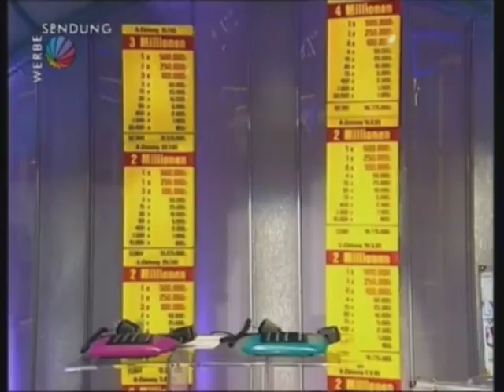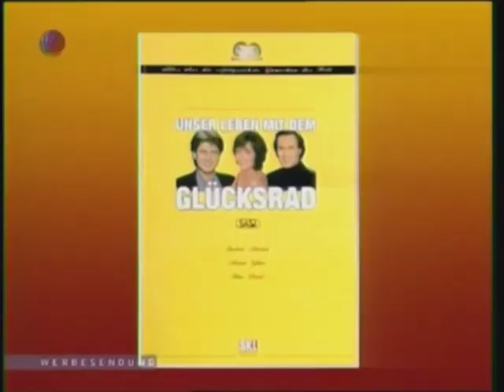Kalkofes Mattscheibe Glücksrad